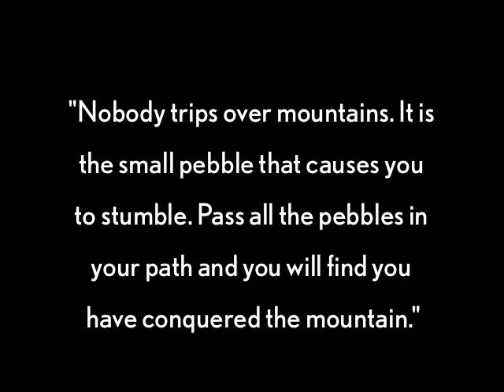Michael Liambas Erie Otter Tribute [EXTENDED]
A tribute to Michael Liambas of the Erie Otters was played on November 14th, 2009 at Tullio Arena vs. the Windsor Spitfires. This video tribute consists of pictures, hits, fights, and audio tracks from the past four years that Liambas has spent in Erie, Pa. 5000 fans stood on their feet and applauded Liambas, giving thanks to him for his leadership and contribution to the community.

This is an EXTENDED version that was shown at Tullio Arena.

Song: Nickleback, "If Today Was Your Last Day"